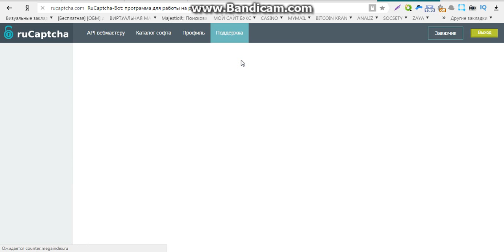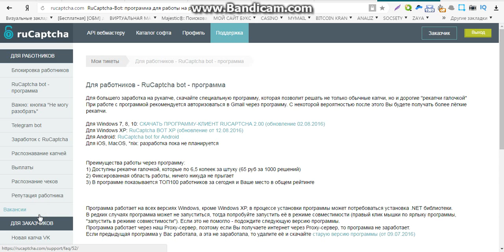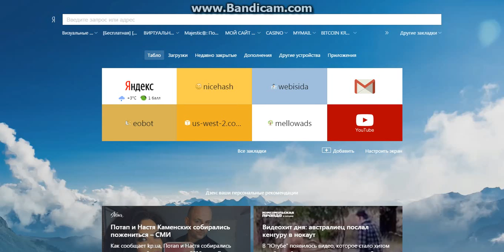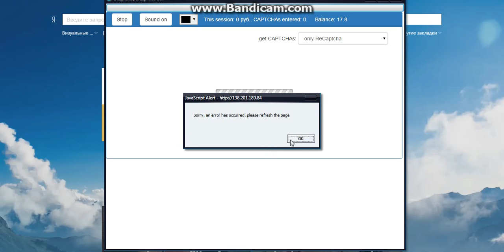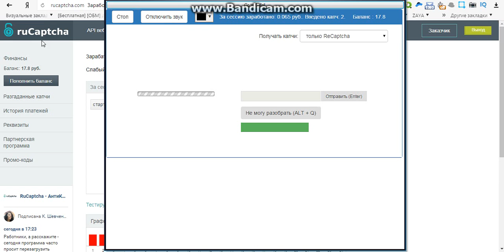заработок в интернете без вложений и рефералов